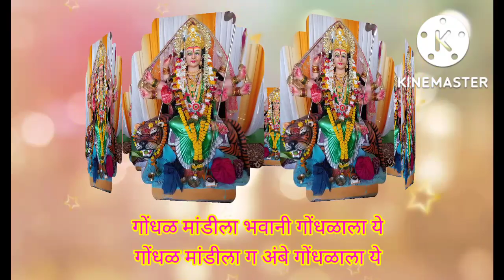नवरात्र 2022 विशेष : तुळजा भवानीचे भजन | गाण्याचे बोल- गोंधळ मांडीला भवानी गोंधळाला ये / देवीचे भजन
सादर करीत आहे सुमधुर आवाजात तुळजा भवानीचे भजन.

धन्यवाद!!